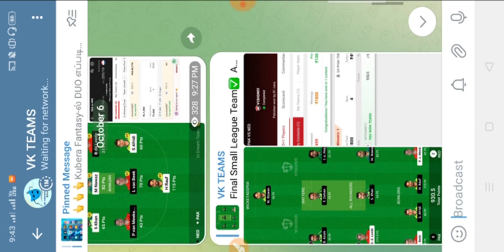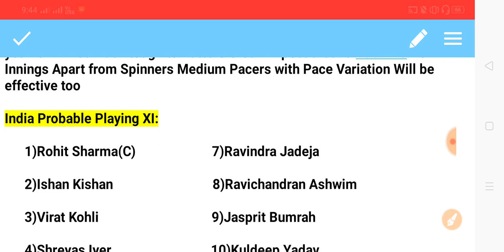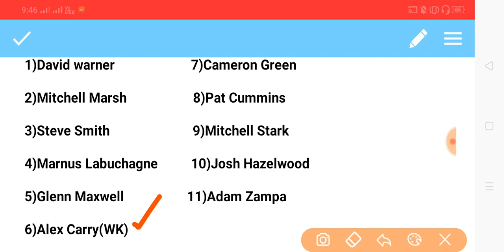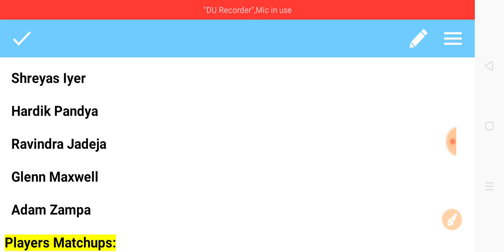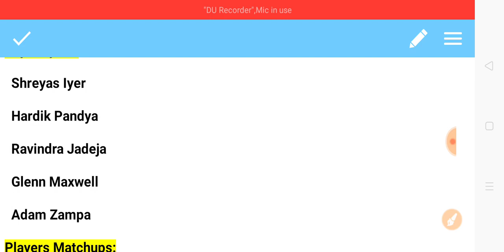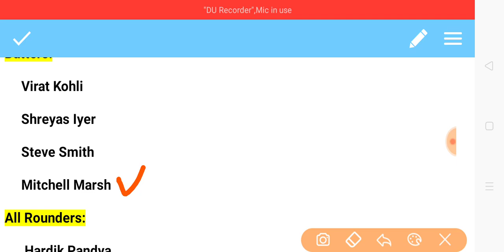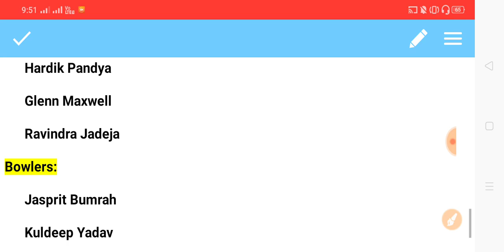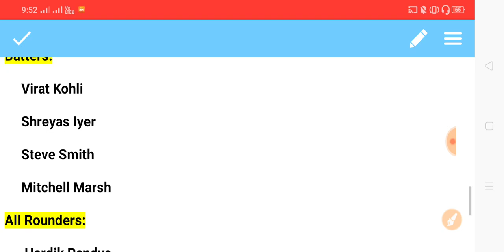IND vs AUS World Cup 5th Match || World Cup 2023 || Dream11 Team Prediction in Tamil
India vs Australia World Cup 5th Match 2023 Dream Team Analysis by VK TECH TIPS